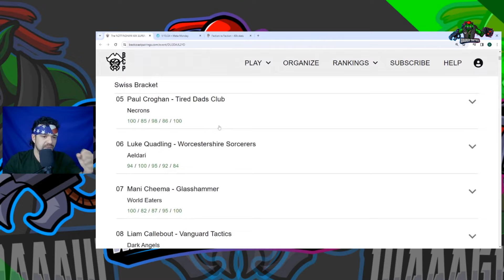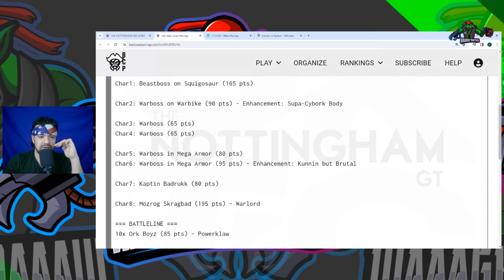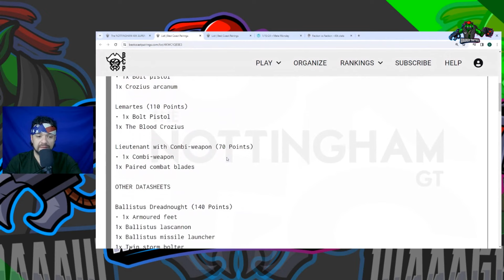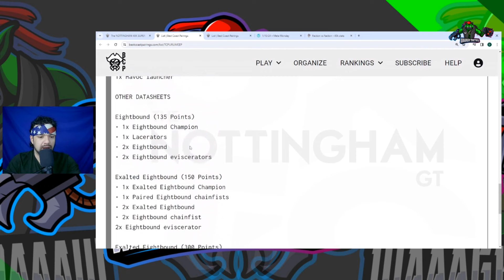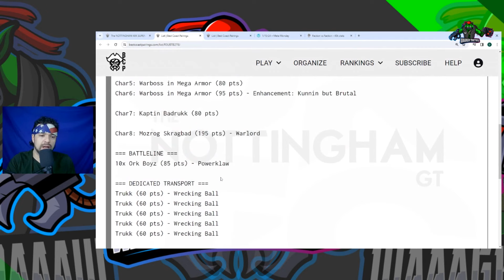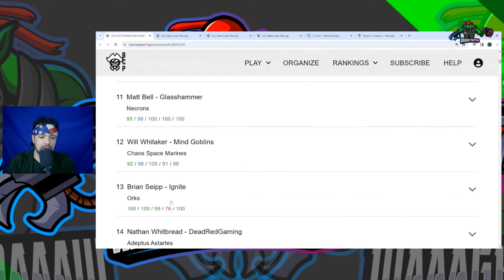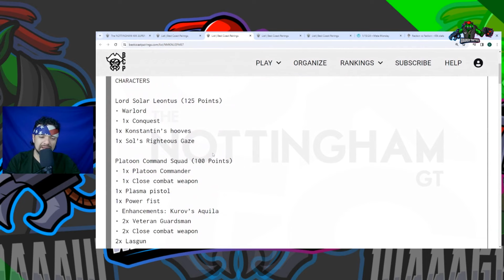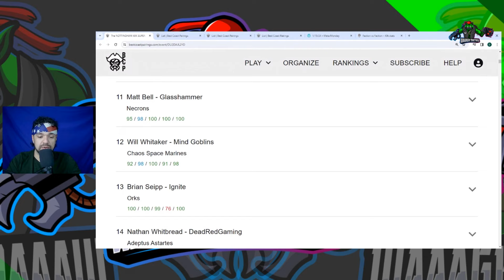5 Warboss Onslaught: Warboss on Bike leads charge at Major GT | Ork Meta Breakdown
Discover Brian Stepp's impressive 4-1 performance at the Nottingham 40K Super Major, where he led an Ork onslaught with a lineup of 5 Warbosses, including the unconventional choice of a Warboss on Bike. This video delves into his unique strategy combining mobility and firepower, with Trukk support for his Flashgitz and Nobz units, demonstrating a versatile approach to the Ork meta.

LIVE Every Wednesday at 730pm ct and Fridays at 8:30pm ct.